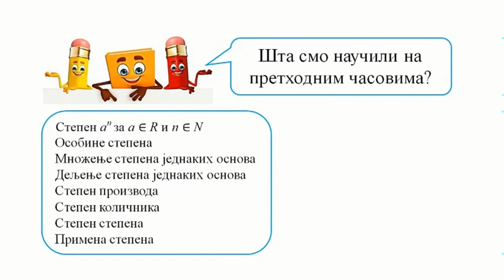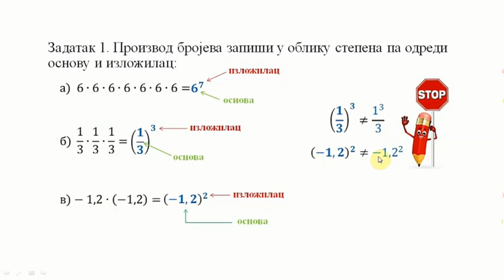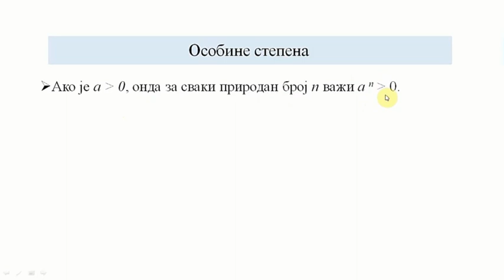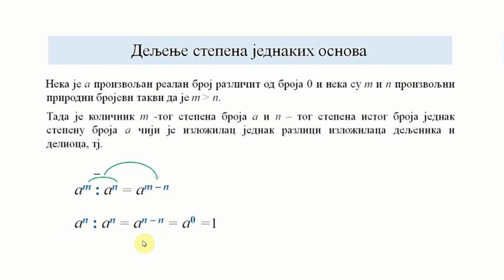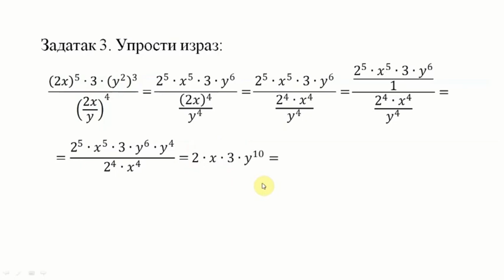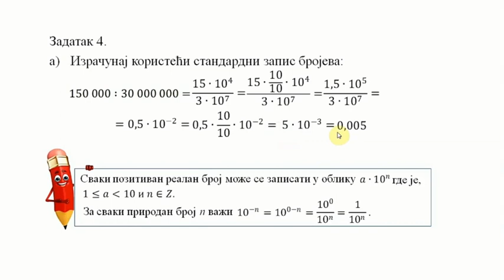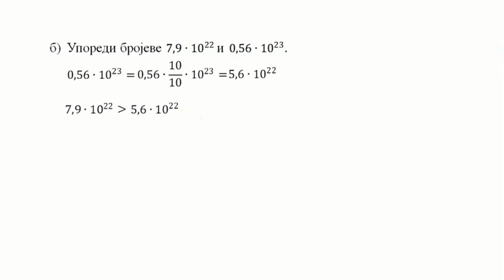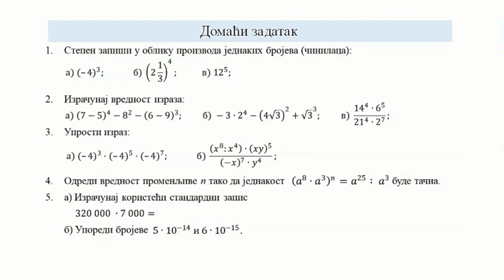ОШ7 – Математика, 56. час: Степен и операције са степенима (систематизација)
Предавач: Данијела Јовановић